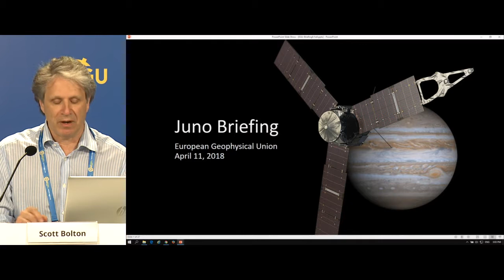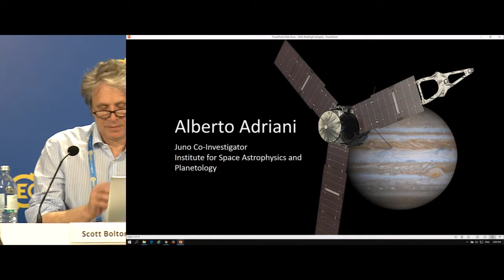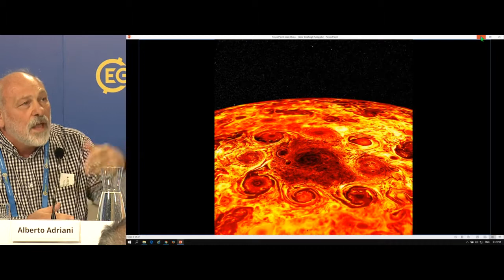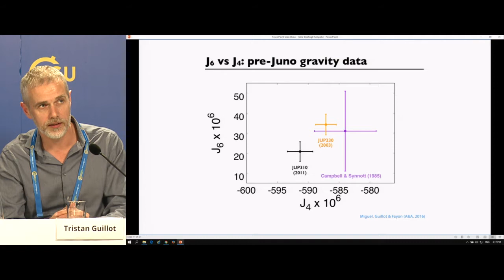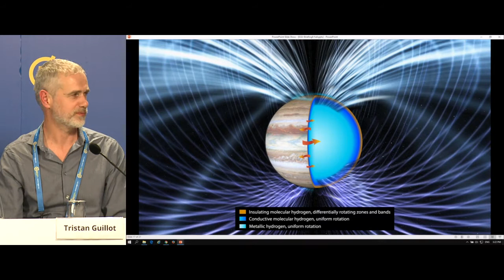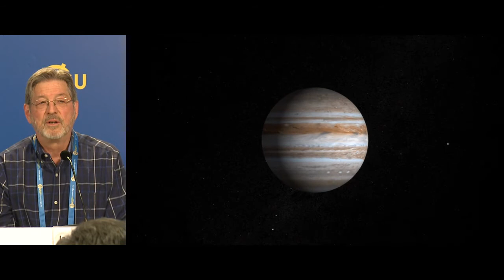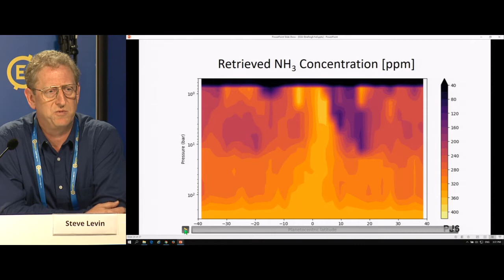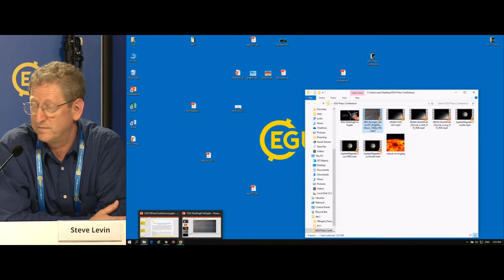EGU2018: Latest results from NASA's Juno mission at Jupiter (PC7)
Press Conference at the 2018 General Assembly of the European Geosciences Union (EGU), which took place in Vienna from 8 to 13 April 2018. Session details (Credit: EGU)